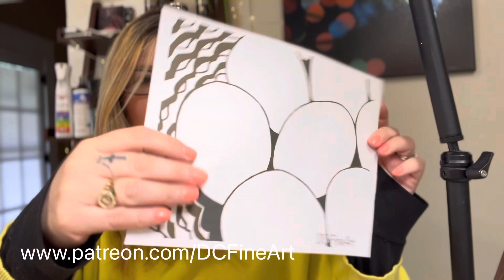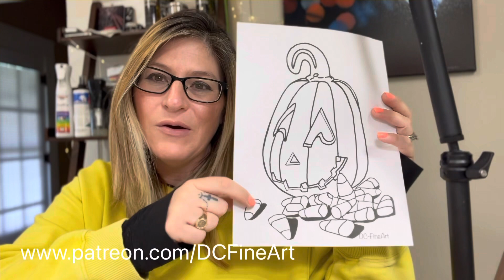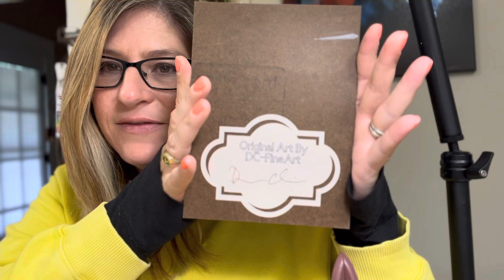Coloring Pages New Update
Facebook DC Artist Group!!!